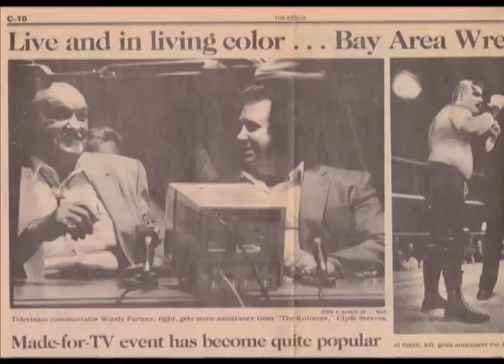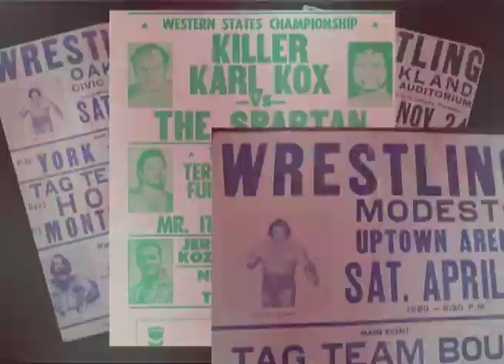Woody Farmer Tribute Video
This a tribute video to the late great Woody Farmer, a pro wrestler, strong man and actor from Northern California.

Songs used is I don't need your rocking chair by George Jones